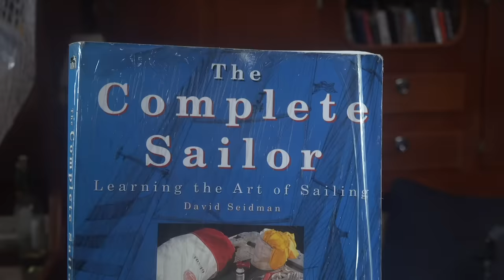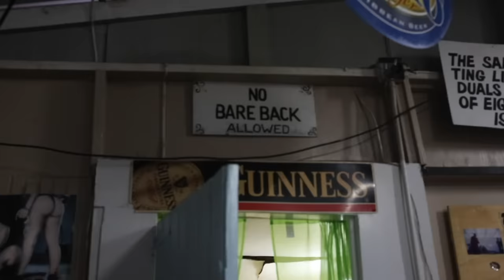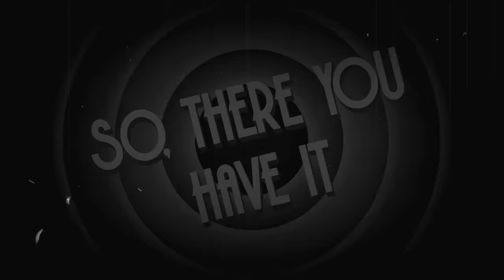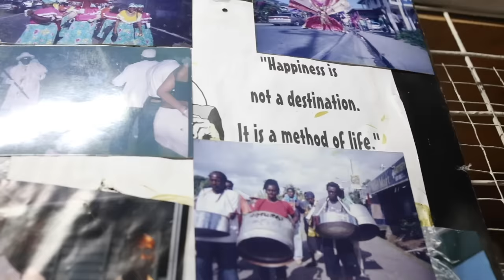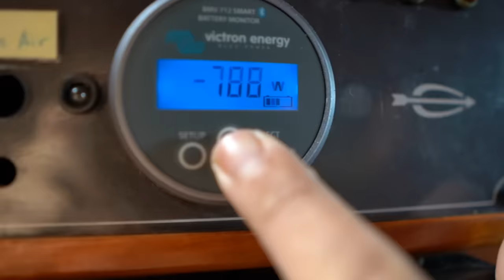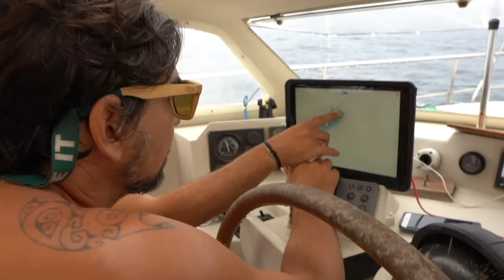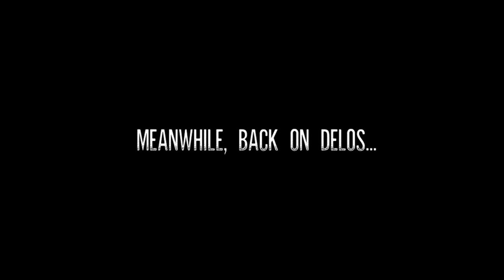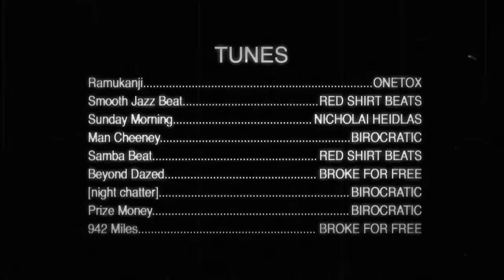The Art of Going with the Flow - Sailing Vessel Delos Ep.208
Life on a sailboat doesn't always go as planned, and that's the best part about it!  Join us on the rainy but amazing island of Tobago for a soaking wet adventure as we learn about the global crisis of Man Shortage (I'm not even going to attempt to explain that here), then go on a rocking, rolling, murky scuba mission with our new underwater comms system.  With dolphins, Belgian waffles, and soggy wetsuits in between, this episode has a little something for everyone!

SV Delos

Times:
00:01 Ramukanji by Onetox

01:19 Smooth Jazz Beat by Red Shirt Beats

2:35 Sunday Morning by Nicholai Heidlas

03:33 Man Cheeney by Birocratic

07:57 Samba Beat by Red Shirt Beats

10:00 Beyond Dazed by Broke For Free

11:22 [night chatter] by birocratic

13:31 Prize Money by Birocratic

14:40 942 Miles by Broke For Free